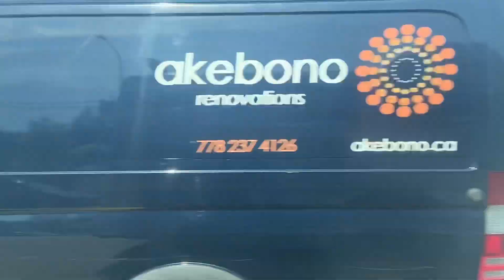Port Coquitlam Translink 2006 New Flyer C40LFR P3315 on 160 Port Coquitlam Station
Engine: Cummins C Gas Plus
Transmission: Allison B400R 5
Destination Sign: Luminator Horizon